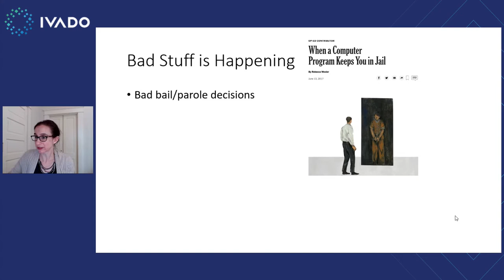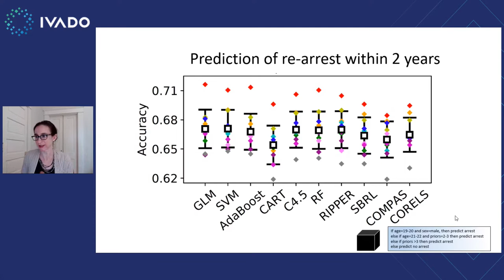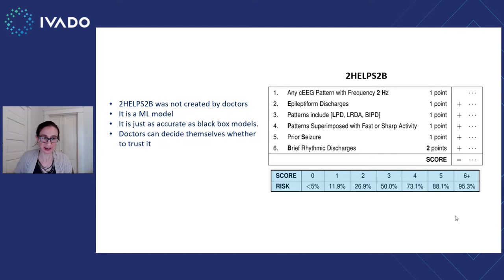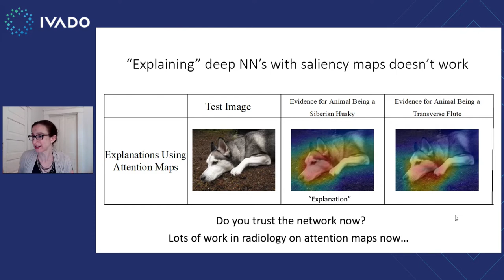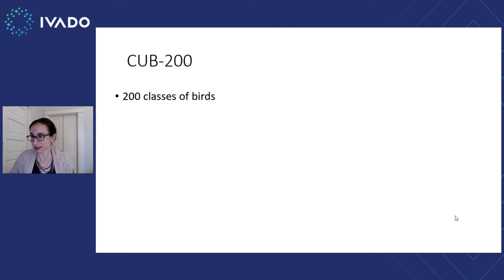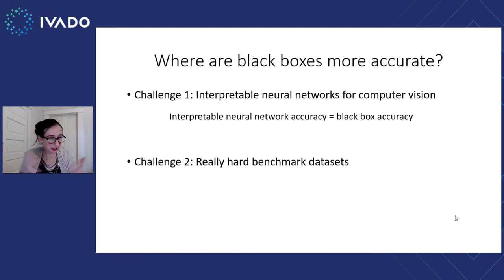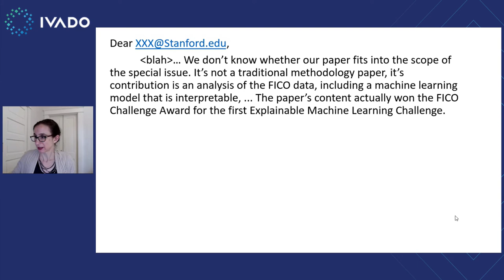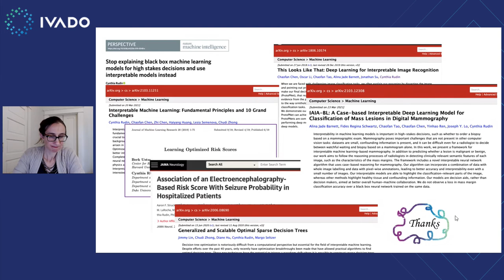Stop explaining black box ML models for high stakes decisions and use interpretable models instead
Closing conference at IVADO's Zooming in on Multidisciplinary AI event on April 21.

Meet a leading expert in AI : Duke University computer scientist Cynthia Rudin, winner of the Squirrel AI Award for Artificial Intelligence for the Benefit of Humanity with opening remarks by Yoshua Bengio, our scientific director.